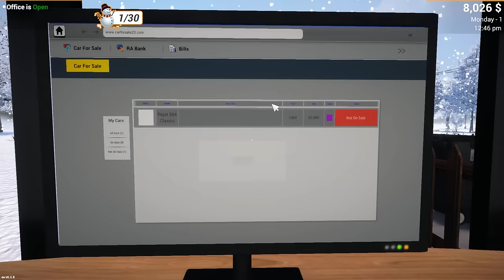FIRST TIME PLAYING CAR FOR SALE ON MY DREAM PC😍